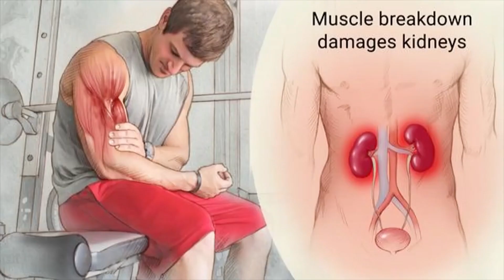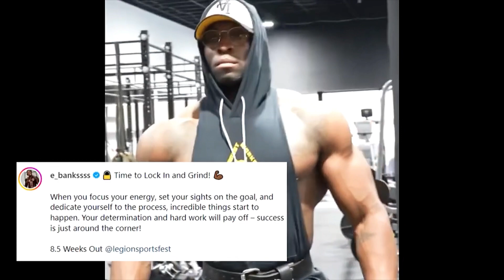Tarun Gill Exposing Mukesh Guruji With Rohit Khatri ,Larry wheels Condition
hits likes.

Lots of  ❤